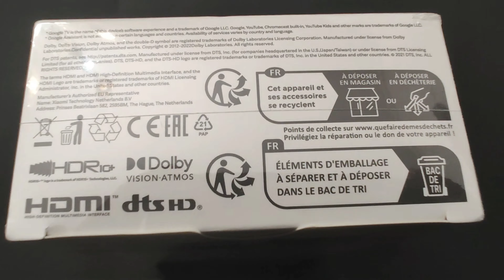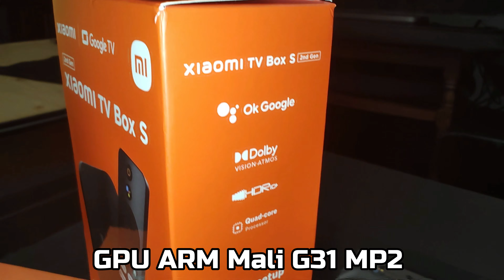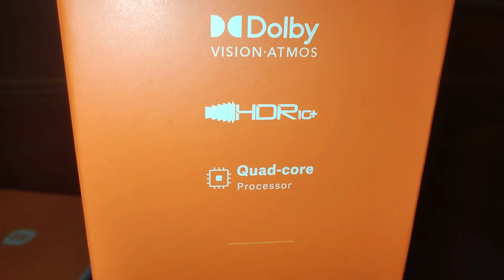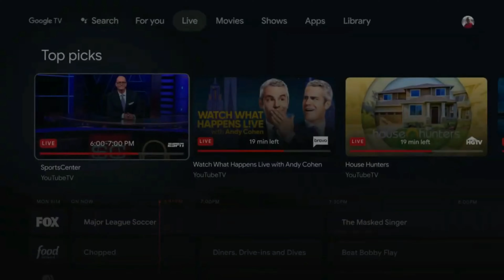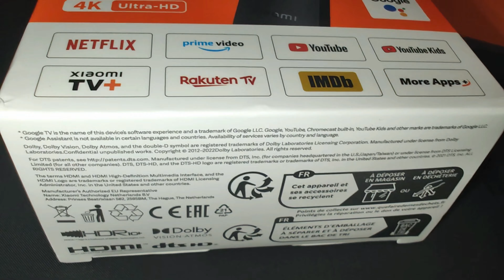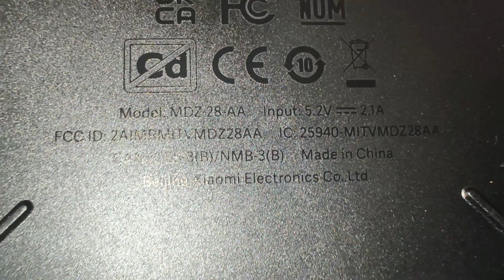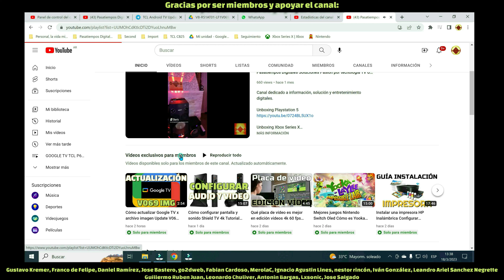Unboxing Xiaomi Mi Box S 2 Gen Review Xiaomi TV Box S 2nd Gen Mi Box S Google TV Dolby Vision Atmos